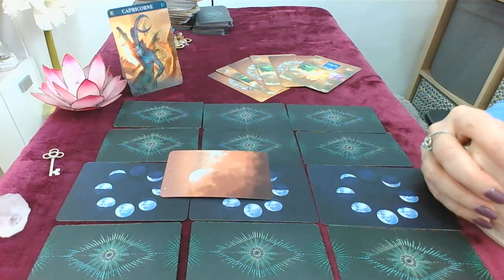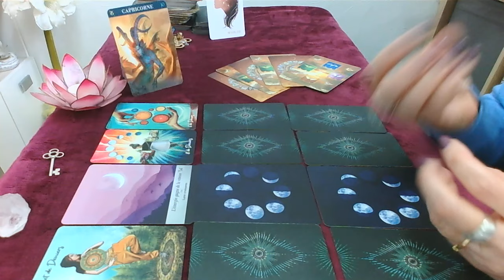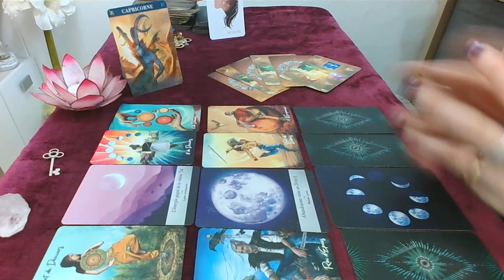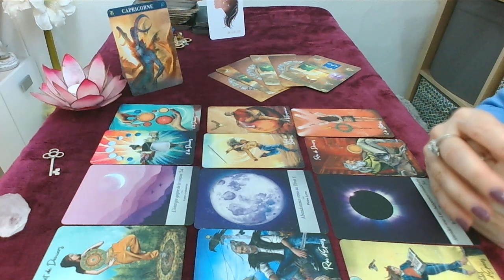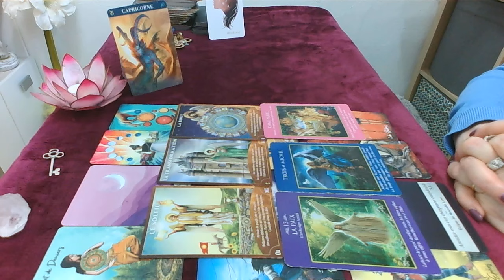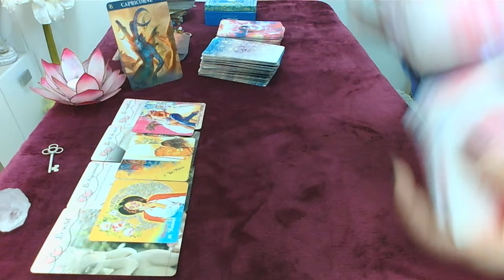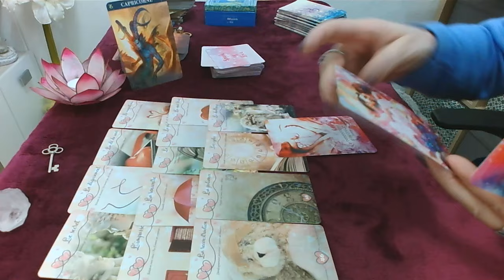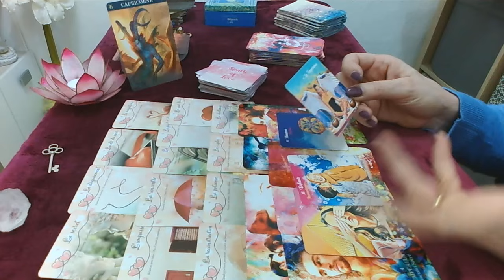Capricorne 1er au 15 Avril général sentimental réussite abondance lâcher ce qui vous retiens